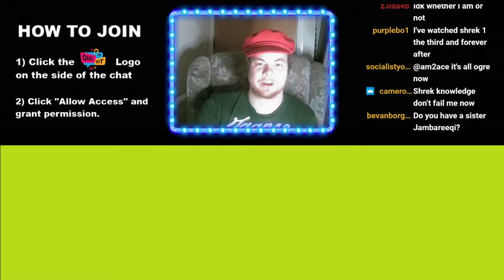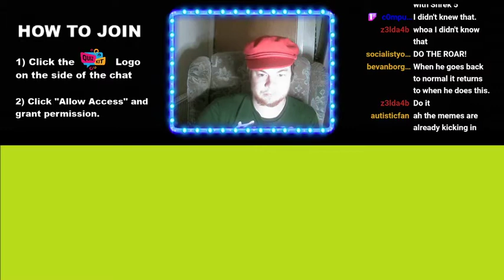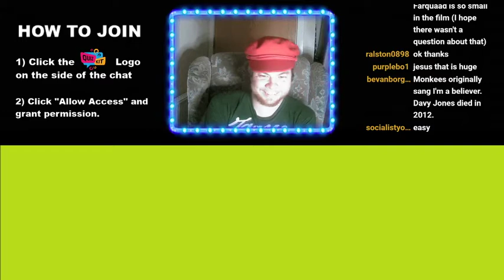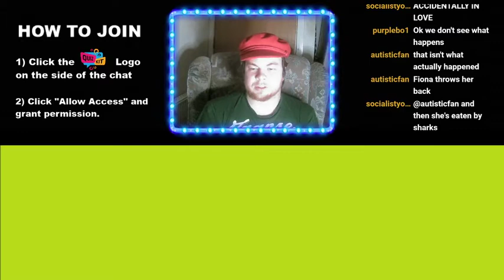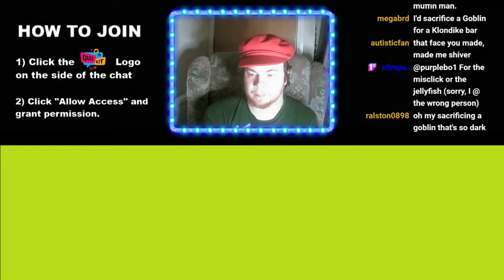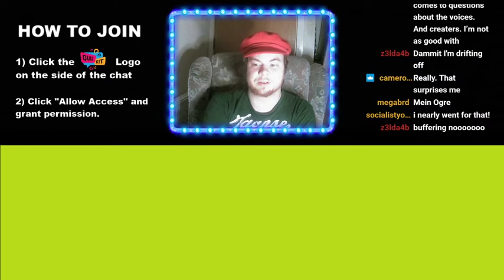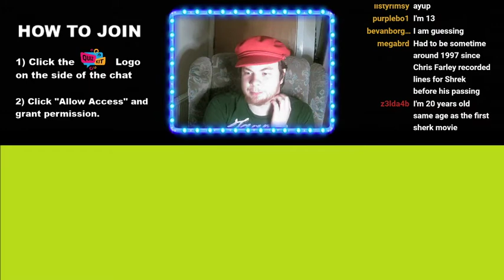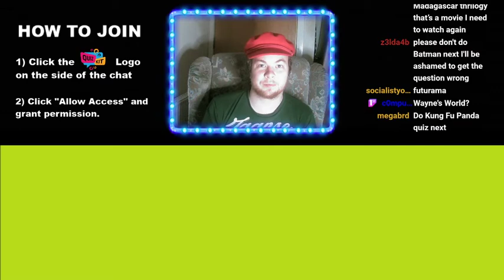Jambareeqi's LIVE Shrek Quiz